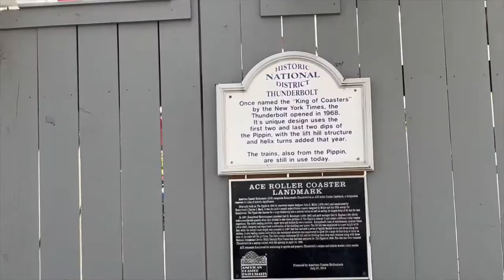Kennywood Thunderbolt Off-Ride Footage (No Copyright)